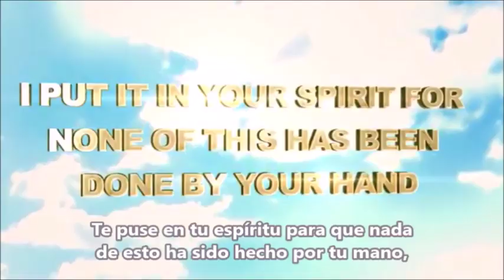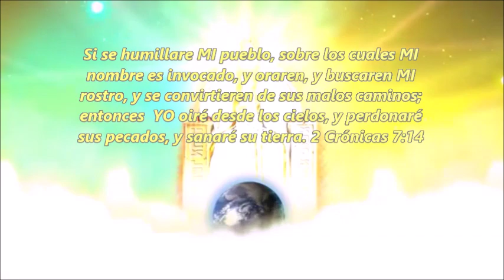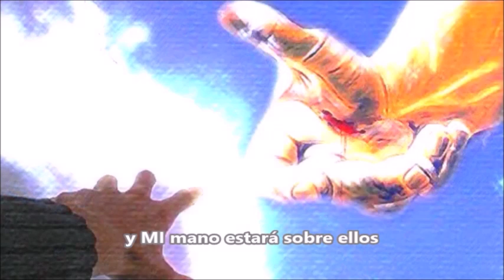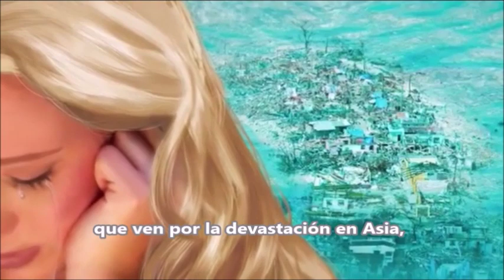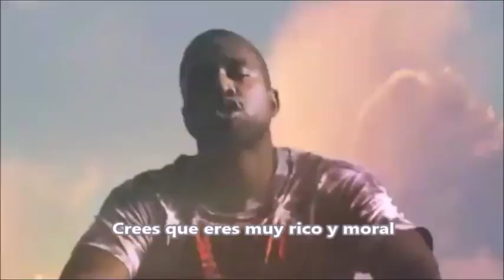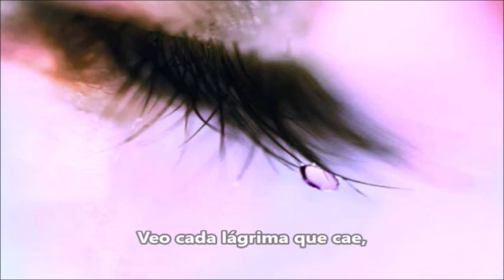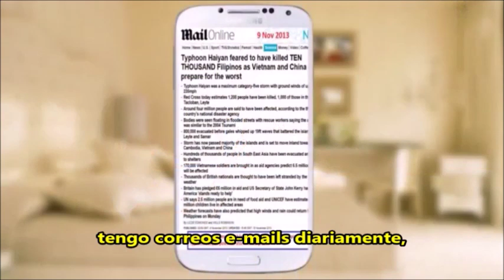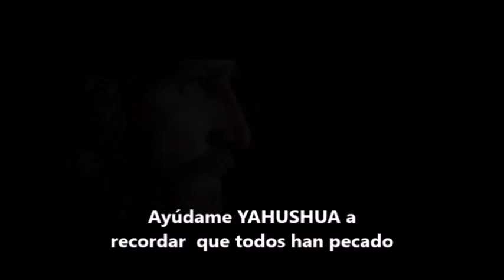Profecía 123 ¡La Devastación viene! ¡La Devastación está aquí! URGENTE Amightywind.com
Video original en inglés publicado por YAHSservant777. Gracias querido hermano y a todos aquellos que contribuyeron en la realización y ejecución de este importante revelación del Cielo y hacer posible que este video sea anunciado y difundido por este medio: Profecía 123   ¡La Devastación viene! ¡La Devastación está aquí! Hablada por DIOS YAHUVEH y transmitida este mensaje a la humanidad advirtiéndonos de SU juicio a través de su humilde vaso de barro SU Sierva, Profeta y Anunciadora  Elisabeth Elijah Nikomia .

Extracto de la Profecía 123:
Su Creador les ama muchísimo, sacudo para que se despierten, y YO utilizo los terremotos, YO uso los huracanes, YO utilizo los tornados, YO utilizo las inundaciones, YO utilizo las ventiscas, YO utilizo las sequías, incluso YO utilizo las enfermedades para que de este modo ME puedan clamar.

De modo ven lloro y lamento por la devastación en Asia, ahora en Filipinas  puesto que Asia ha conocido antes esta devastación, pero también cuando lloren y se lamenten, ALÁBENME en medio de las tormentas, pues los que son MÍOS, están en la palma de MIS manos. Los que pertenecen a YAHUSHUA están en la palma de SU mano.

De modo que manténganse en alerta, cuando YO decido YO hablo y tengo esta profecía ante todo, una vez más YO ya he anunciado la devastación que viene. Voy a sacudir todo lo que pueda ser sacudido, todo los cimientos de una manera que no pueden concebir, sólo asegúrense de que su casa no este sobre  arena y esté construido sobre roca sólida, YAHUSHUA su MASHIACH, MÍ HIJO Unigénito, su única esperanza de  salvación.

Ya no más voy a ser burlado. Les advertí. YO les dije que mi ira sólo se fortalece más con cada tiempo de retraso. La Novia de YAHUSHUA clama diariamente, ¿Cuándo vendrás? Primero la devastación y esto es sólo una muestra. Así que adelante, continúen burlándose de MÍ con sus leyes de la homosexualidad. Adelante, continúen asesinando bebés en el útero, esto es sólo una muestra de la devastación.